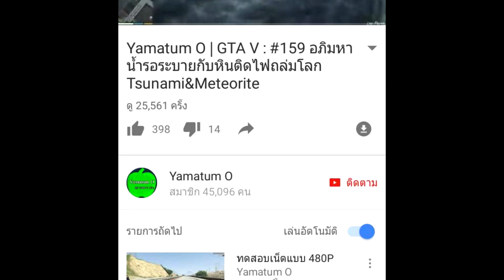Yamatum O | GTA V : #192 IronFlash Hulkbuster mods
ส่ง FA ได้ที่ Twitter Hashtag ymtfanart หรือที่แฟนเพจ

เป็นพาทเนอร์กับ Fullscreen ได้ที่

ขอบคุณอินโทรเจ๋งๆจาก

เพลง อินโทร